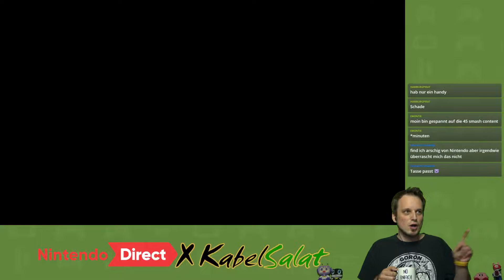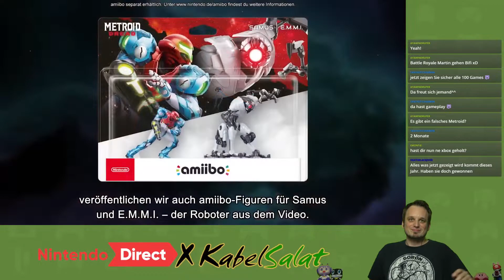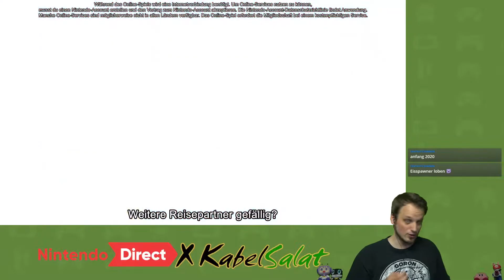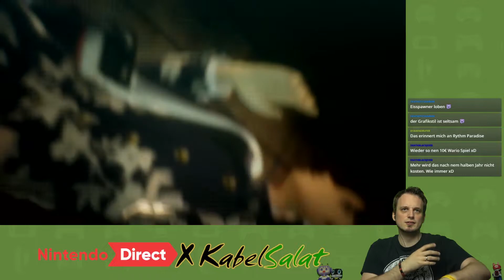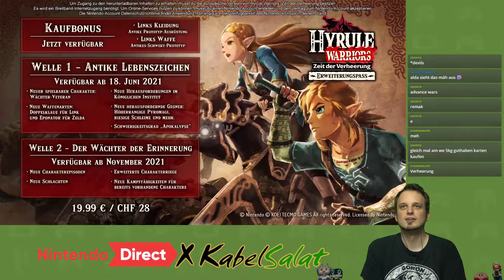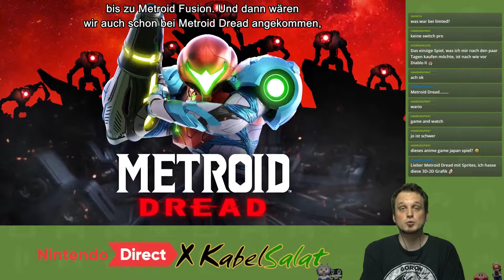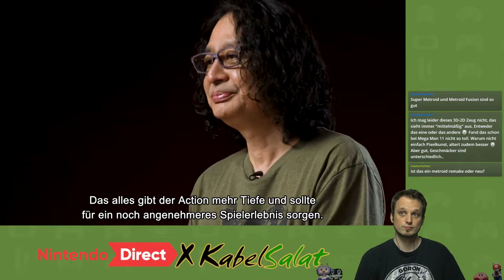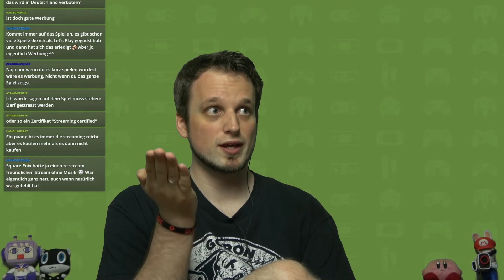Nintendo Direct 2021 X KabelSalat mit Entwicklungsgeschichte von Metroid Dread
Kurz vor der Direct wurde gesagt, das man die Direct nicht Co-Streamen darf. Deswegen gibt es jetzt die komplette Direct mit Bifi's Kommentar. Was hat ihn verzaubert? Was hat ihn umgehauen?
Außerdem hat sich Bifi noch mit euch das Entwickler Tagebuch zu Metroid Dread angeschaut und seine Bingo Karte analysiert. Was rauskam, seht ihr hier :)

Hier die TimeStamps:
00:00 Begrüßung von einem mies gelaunten Bifi
02:02 Start Nintendo Direct E3 2021
44:07 Metroid Dread: Entwicklergeschichte + Meinung

51:09 Was sagt die Bingo Karte und Feedback zur E3 2021